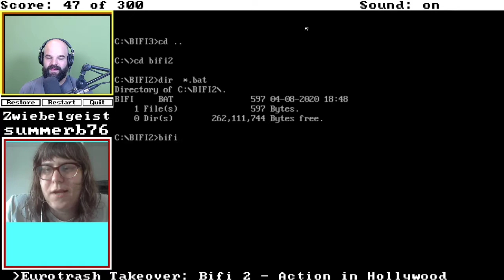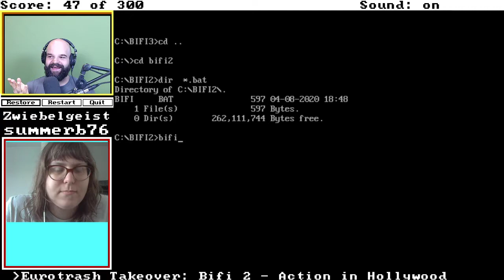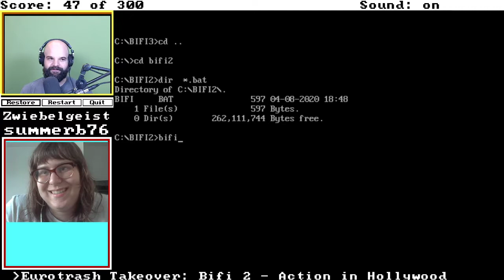Eurotrash Takeover S3E2 - Bi-Fi 2: Action in Hollywood (part 1)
For this season of Eurotrash Takeover, Zwiebelgeist takes over the host role and shows off some bizarre German edutainment/advertisement adventure games. Summer laughs her ass off.

For this episode we begin our trek through the world of "Bi-Fi 2: Action in Hollywood", an advertisement game promoting the German "BiFi" sausage brand's products while simultaneously spoofing 80's pop culture and movies.